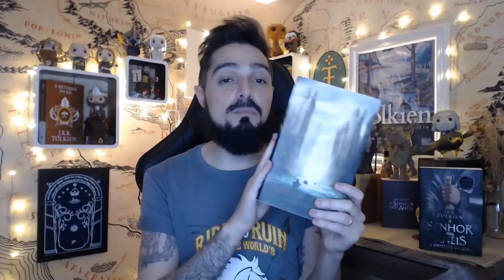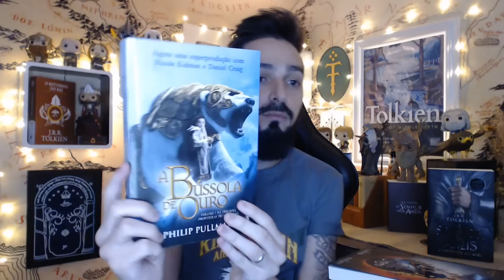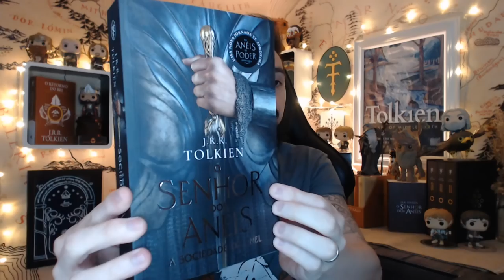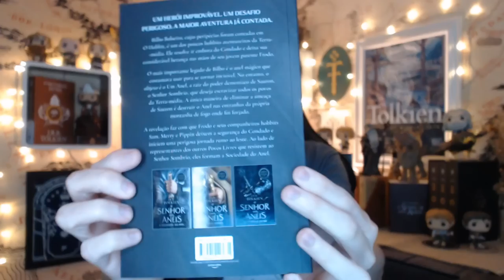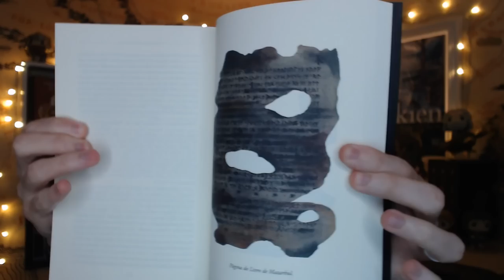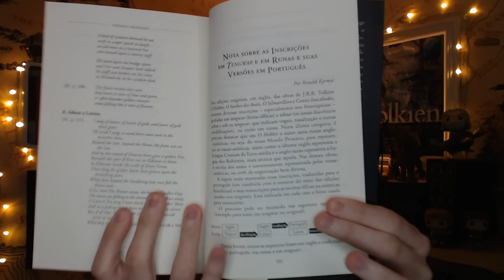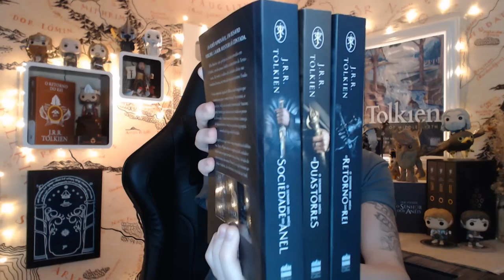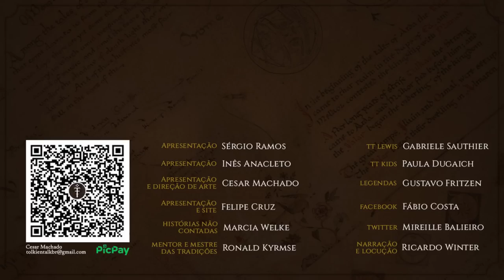Resenha "O Senhor dos Anéis" capas Os Anéis de Poder (2022) | TT 670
Com a iminente chegada da série O Senhor dos Anéis: Os Anéis de Poder do Prime Video, uma nova versão da trilogia de livros foi lançada em julho de 2022. Esta edição é em formato brochura, mas com recheio de luxo como a grande obra-prima de J.R.R. Tolkien merece. A Terra-média que conhecemos com Frodo e seus companheiros, está disponível agora em uma sétima versão impressa no Brasil desde 2019.

Adquira os livros através dos links do TT:
Amazon - A Sociedade do Anel
Amazon - As Duas Torres
Amazon - O Retorno do Rei

APRESENTAÇÃO
Cesar Machado

CONFIRA TAMBÉM!

Resenha Volume Único "O Senhor dos Anéis" ilustrado por Alan Lee (Amazon Brasil 2021) | TT 617

MÍDIAS SOCIAIS

TRILHA SONORA

Trilha sonora do vídeo:
Artista: Odonis Odonis
Músicas: Mist

Artista: Unicorn Heads
Músicas: Song of Mirrors